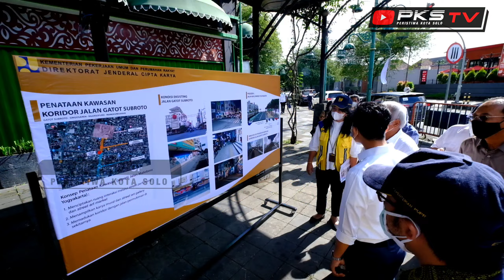KRONOLOGI LENGKAP !! Viral GIBRAN Dianggap Tak Sopan Duduk Lebih Tinggi di Depan BASUKI dan SARDONO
Gibran mengatakan tempat yang diduduki itu bukan meja seperti yang diberitakan. Ia menduduki kursi penonton yang memang sengaja didesain berundak.

Putra sulung Presiden Joko Widodo itu juga mengaku duduk di kursi yang lebih tinggi karena diminta oleh Basuki agar lebih nyaman berdiskusi.

"Pak Basuki minta saya duduk di situ karena memang lagi diskusi, jadi biar posisinya berhadap-hadapan," katanya.

Guru Besar Institut Kesenian Jakarta (IKJ), Sardono W Kusumo yang juga hadir dalam pertemuan itu menjelaskan bahwa tempat yang diduduki Gibran adalah kursi penonton.

"Itu tempat duduk penonton untuk acara pertunjukan seni. Justru tempat duduk di bawah itu biasa dipakai tamu undangan," katanya.

Sardono menambahkan, Gibran awalnya hendak duduk di kursi yang selevel di samping Basuki. Ia pindah ke kursi yang lebih tinggi karena diminta oleh Basuki.

"Awalnya Mas Gibran mau duduk di samping Pak Basuki. Sama Pak Basuki diminta duduk di atas karena kita mau diskusi," katanya.

Foto Gibran yang duduk di posisi lebih tinggi dari Basuki viral usai ekonom Rizal Ramli turut berkomentar dalam akun Twitternya @RamliRizal pada Minggu (28/3) kemarin.

"Sejak kapan Mas Basuki ⁦@KementrianPU⁩ jadi bawahan Walikota ? kopas: Menteri PUPR Kunker Ke Solo Gibran Duduk Di Meja, Basuki Duduk Di Kursi," demikian tulis Rizal Ramli di Twitternya.

Video lainnya, bisa dikunjungi di link berikut ...

Sebarkan video yang anda tonton, supaya orang terdekat anda tidak menjadi korban kejahatan.

Gunakan komentar yang bijak, karena dari komentar tersebut mencerminkan jati diri anda seutuhnya. Admin tidak bertanggung jawab terhadap komentar dan fitnah yang disebarkan oleh penulis pesan.